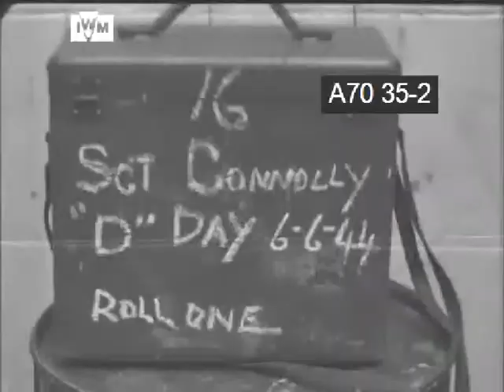SUPPLYING THE D-DAY ARMADA (THE ROLE OF THE MERCHANT NAVY) - OPERATION NEPTUNE